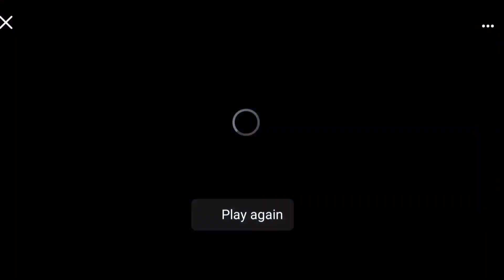Quinton Randall vs Alfonso Olvera WBC Silver Welterweight Title 4.30.22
Streaming by @combat_sports_coverage for El Tigre Promotions

On April 30th, Quick Draw Quinton Randall of Houston, Tx defeated the rugged Alfonso Olvera of AZ, by 8 rd unanimous decision to win the WBC Silver Welterweight Title...